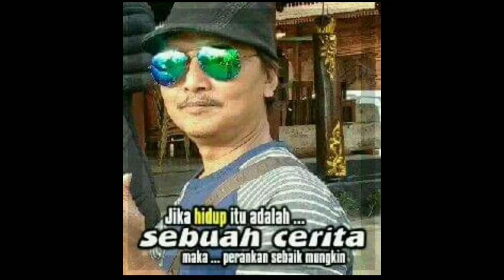HASRAT SAPTO MS NING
Cover          ; SAPTO MS & NING
Iringan        : Radio Orkes Surakarta (ROS)  Band.